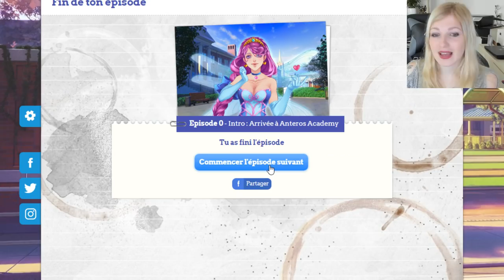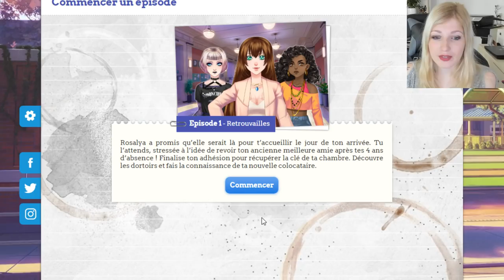AMOUR SUCRE - CAMPUS LIFE #1